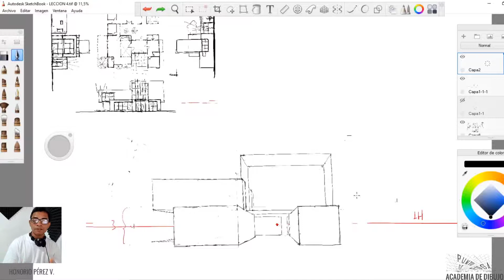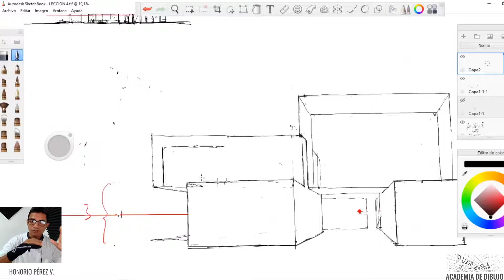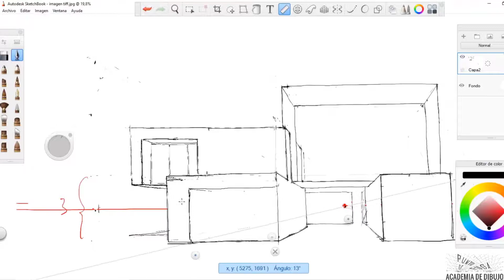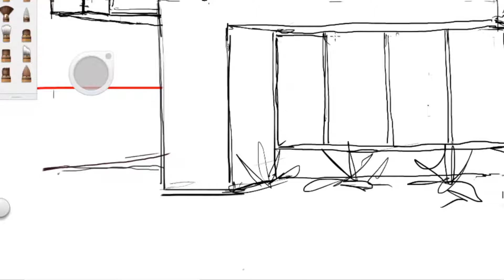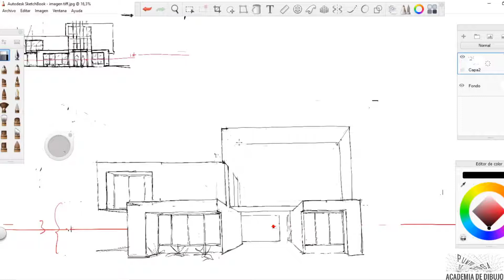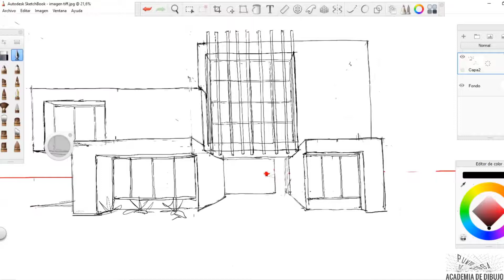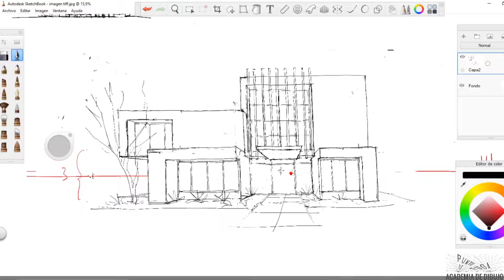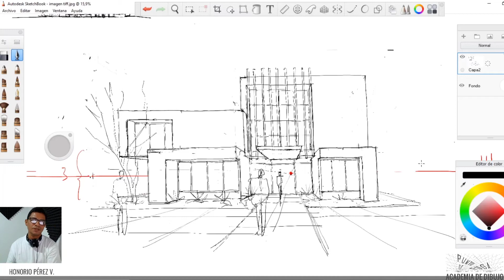LECCION 1-4. DISEÑAR EN PERSPECTIVA CÓNICA A MANO ALZADA EN SKETCHBOOK. Parte 5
Curso de la Representación Tridimensional de la Arquitectura en el programa Sketchbook de Autodesk. Paso a paso irás descubriendo como diseñar y representar desde un análisis volumétrico pasando por los dibujos ortogonales en planta, alzado, sección, etc,. a nivel de esquemas hasta una presentación optima para convencer al cliente de una manera creativa y rápida A MANO ALZADA Y TÉCNICA DIGITAL.